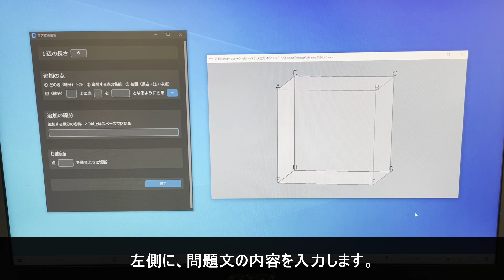【予告編】インタラクティブ展示「ぴたごらくん：空間図形問題の理解を促すインタラクティブ教材の研究」-山口勇士-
大島ゼミ(14)ゼミ
【出展者】-山口勇士-
展示日：2024年2月24日(土)・25日(日)
2024年2月23日(金),24日(土),25日(日)
※上映部門は2月23,24,25日、展示部門は2月24,25日の開催です。
【場所】
イオンモール KYOTO

‹展示›
KOTOホール（京都駅南 イオンモールKYOTO Sakura 館４階）
‹上映›
T・ジョイ京都（京都駅南 イオンモールKYOTO Sakura 館５F）